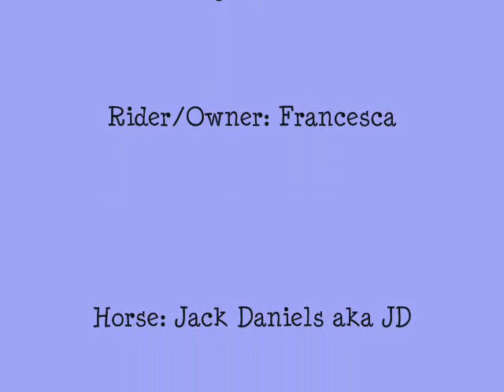me and jd 2009 so far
this is me and my horse jd 2009 so far rate and comment please